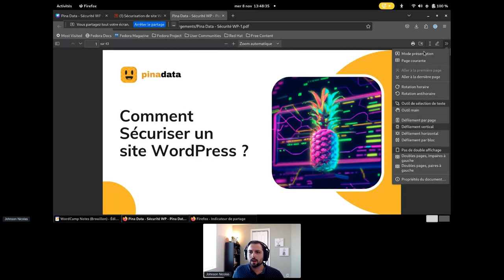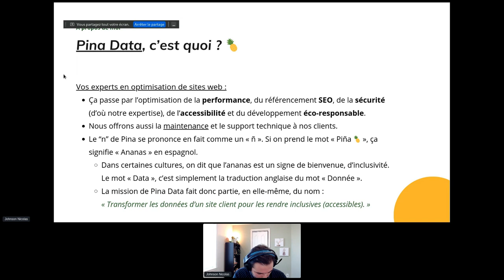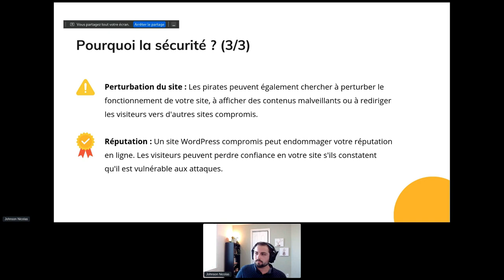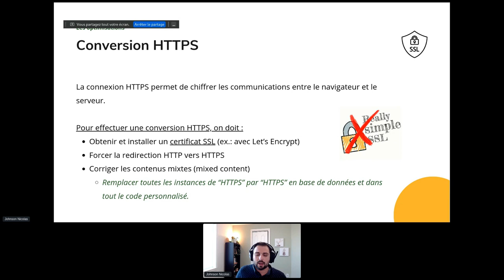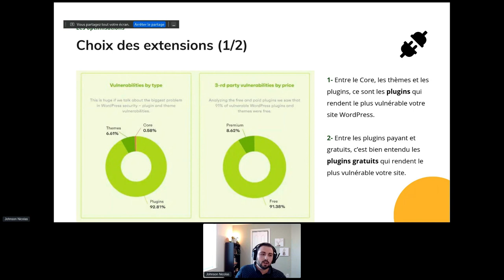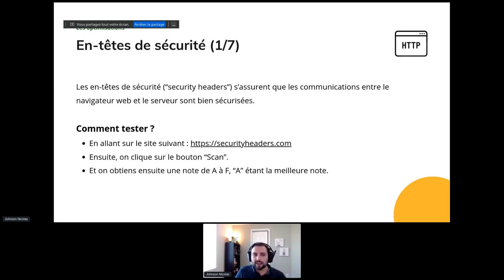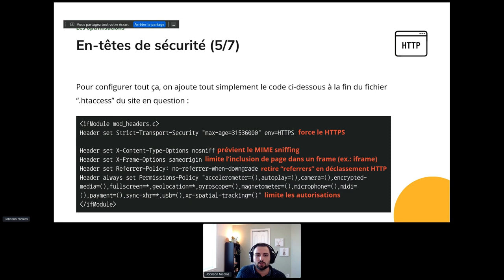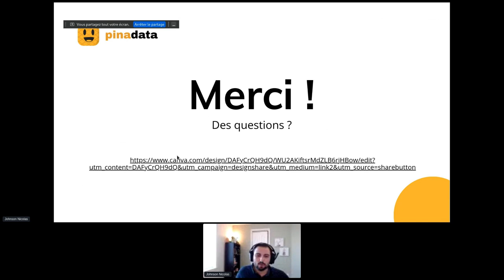Sécurisation de site WordPress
Cette formation est conçue pour vous donner toutes les compétences nécessaires pour renforcer la sécurité de votre site WordPress.

Vous y découvrirez les meilleures pratiques, les outils et les stratégies pour protéger efficacement votre site web contre les cyber-attaques. Au cours de cette formation, nous aborderons des sujets tels que l’identification des vulnérabilités, la sécurisation du tableau de bord, les sauvegardes, le monitoring, et bien plus encore…

Préparez-vous à prendre le contrôle total de la sécurité de votre site WordPress.